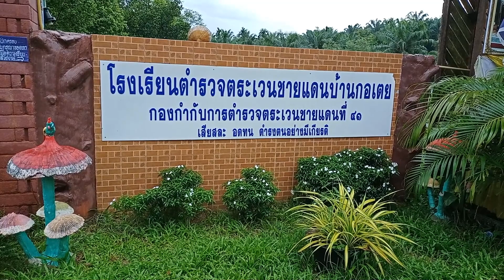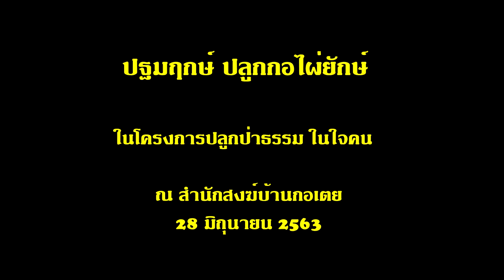จากวัดสุมังคลาราม สู่ สำนักสงฆ์กอเตย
@sunnyonfilm บรรยากาศการเดินทางจากวัดสุมังคลาราม สู่ สำนักสงฆ์กอเตย ของ ว่าที่ดร.พระธวัชชัย ธวัชฺโชและปฐมฤกษ์การปลูกป่าธรรมในใจคน ปลูกต้นไผ่ยักษ์ และไผ่สีทอง